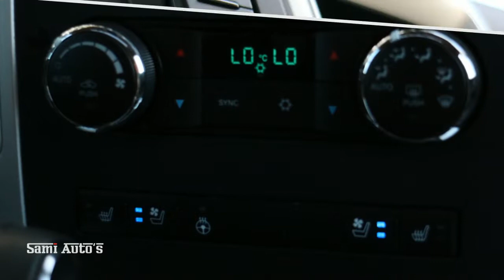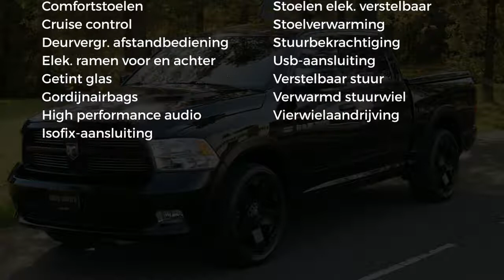Dodge Ram 1500 | SOLD| SPORT Edition | Nog diverse nieuwe Dodge's uit voorraad leverbaar